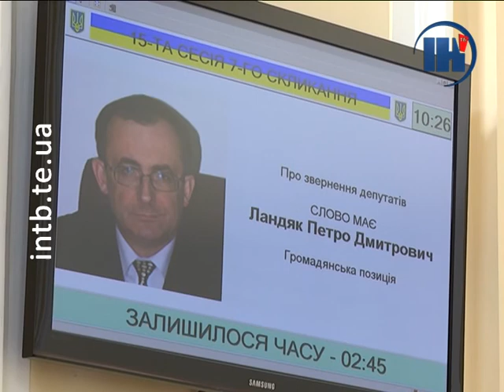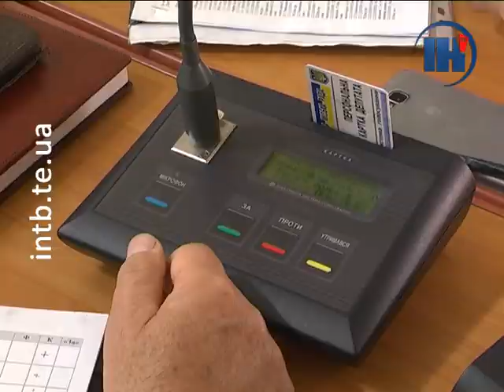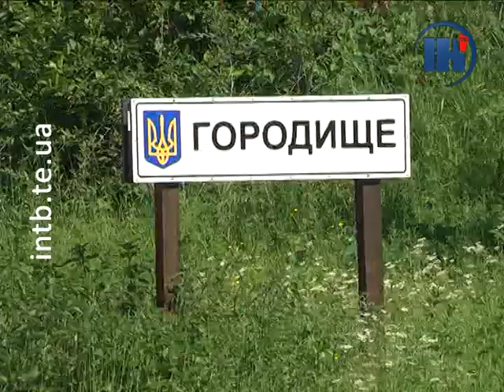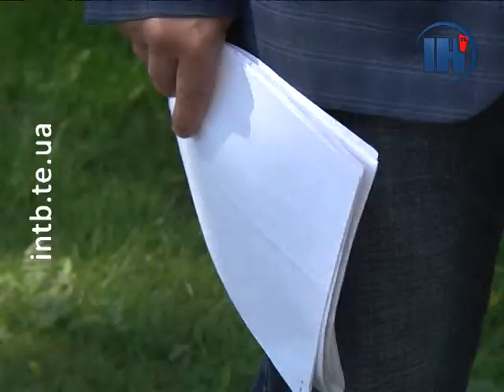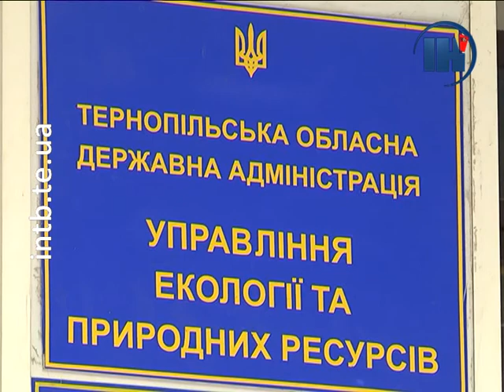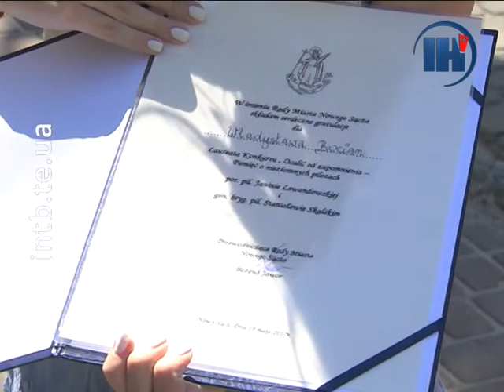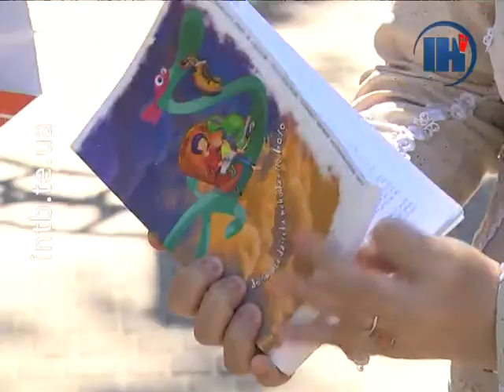Підсумковий випуск за 2 червня 2017 року